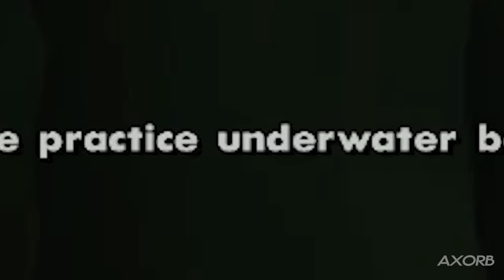4 Minutes of ANNOYING THINGS in GTA SA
"Nah, i gotta set this aside man, got too much on my plate."

(Yeah, oof. I noticed that some (if not most.) clips in this vid looks low-res than the others. I used a 720p monitor for a moment as my main monitor broke mid recording. Sorry for that ¯\_(ツ)_/¯)